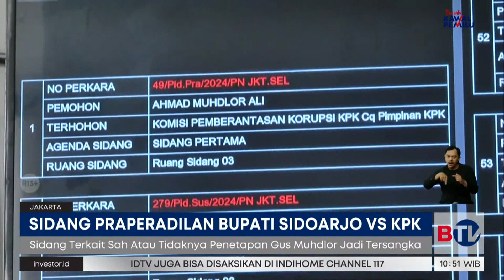PN Jaksel Gelar Sidang Gugatan Praperadilan Gus Muhdlor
Pengadilan Negeri Jakarta Selatan (PN Jaksel) menggelar sidang gugatan praperadilan status tersangka Bupati Sidoarjo Ahmad Muhdlor Ali alias Gus Muhdlor, Senin (6/5/2024). Gugatan terkait sah tidaknya penetapan Gus Muhdlor sebagai tersangka kasus dugaan korupsi oleh KPK. Gus Muhdlor menggugat penetapan status tersangkanya pada 22 April lalu.